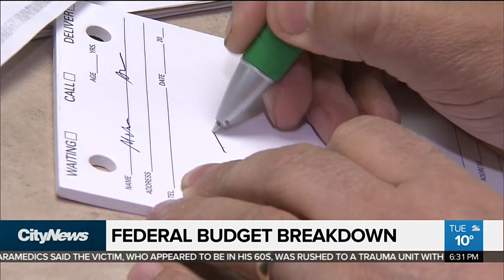Maclean's Ottawa Bureau Chief breaks down the budget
Cormac Mac Sweeney spoke to Maclean's Ottawa Bureau Chief John Geddes about some of the budget's key points.